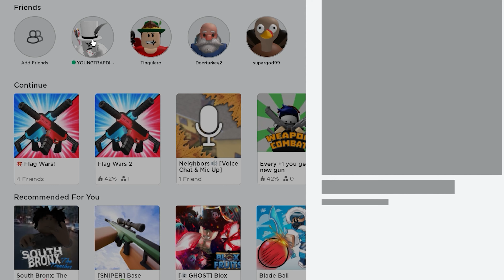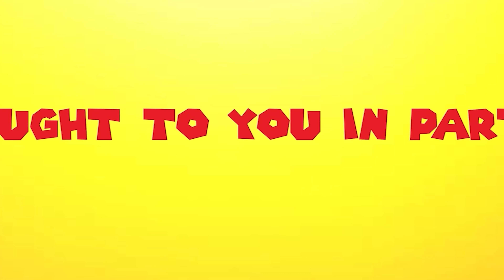Flag wars! Casual Game Play Roblox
flag wars roblox

Title: "Roblox Flag Wars: Capturing the Flag - Your Ultimate Guide to Epic Gameplay!"

Description:

🚩 Dive into the heart of Roblox Flag Wars for an adrenaline-fueled adventure where capturing the flag is the name of the game! 🎮 Join us as we explore the essence of classic gameplay, where strategic prowess, teamwork, and quick reflexes are the keys to victory.

💥 Immerse yourself in the action as players dash across vibrant landscapes, facing off in intense battles to capture the coveted flag. Whether you're a seasoned warrior or a newcomer to Flag Wars, this episode is your ultimate guide to mastering the art of capturing the flag in Roblox.

🌟 Discover the thrill of the chase as teams strategize to defend their territory, outsmart opponents, and seize the enemy's flag. Uncover the secrets of successful flag captures, from perfecting your parkour skills to coordinating with teammates for flawless execution.

🎮 Watch as the chaos unfolds in the pursuit of Game Cash dominance, with each flag capture bringing players one step closer to victory. From daring solo missions to coordinated team efforts, every move matters in the race to capture the flag and secure triumph on the battlefield.

💚 **Unlock Exclusive Perks – Become A Member Now!**

   - Discord: 🚫 *No official server yet, watch out for impostors!*

🌟 **Thanks for Joining the Adventure! Let's Conquer Roblox Together! 💪🚀**